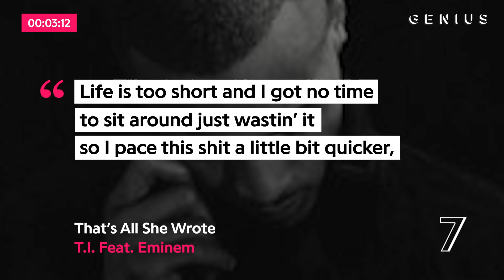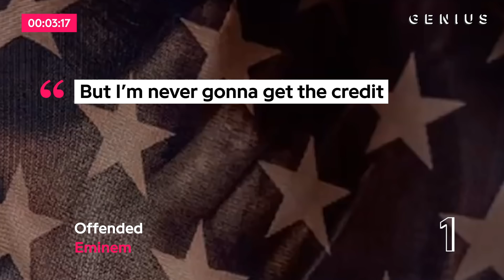Eminem’s Fastest Raps | Genius News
Eminem is well-known for his rapid-fire raps. In 2013, the Detroit rapper set a new Guinness World Record for most words in a hit single with “Rap God,” packing 1,560 words into just over six minutes. However, the track isn’t even at the top on the list of his quickest lyrics, clocking in at 349.4 words per minute during a 17-second burst. Some of Slim Shady’s other songs which feature speedier rhymes include the 'Kamikaze' track, “Lucky You,” and his appearance on Nicki Minaj’s “Majesty.”